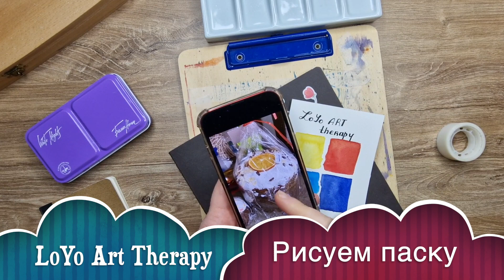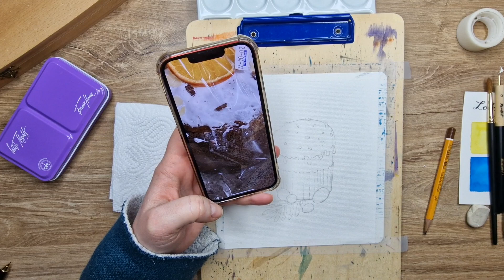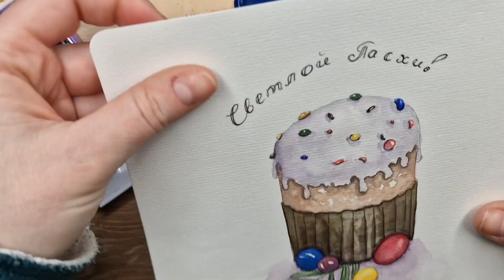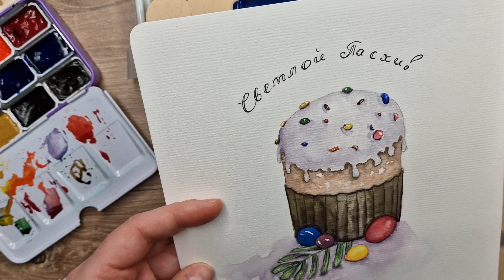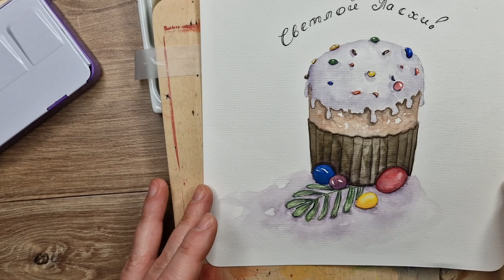Уроки рисования. Как нарисовать паску? Пасхальный кулич. How to draw an Easter cake by watercolors.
Уроки рисования. Пасхальный кулич. Как нарисовать пасхальную открытку. Easter postcard by watercolors. How to draw a simple illustration with Easter cake.
В данном уроке я расскажу и покажу, как вдохновиться фотографией пасхального кулича и придумать свою уникальную иллюстрацию для пасхальной открытки. А так же как нарисовать её просто и быстро, а главное в удовольствие. Данный рисунок может выполнить человек любого возраста. В данном уроке я рисую набором красок акварели от фирмы Rosa, 12 цветов и все цвета перечисляю во время создания иллюстрации.

Для данного видео урока вам понадобятся следующие материалы:
1. Акварельная бумага размера А5
2. Акварельные краски базовый набор 12 цветов от Rosa, Van Gogh, Белые Ночи или Сонет
3. Акварельные кисточки 6, 7 и 1
4. Простой карандаш и ластик

 Однако вы так же можете использовать краски  любых брендов на своё усмотрение, главное чтобы они вам нравились и у вас было отличное настроение!

Желаю вдохновения и успехов!